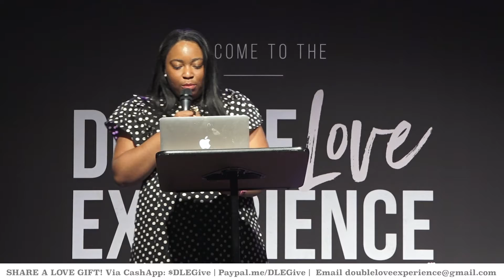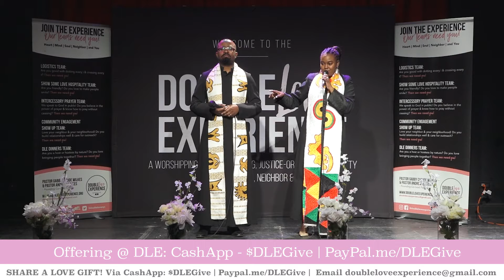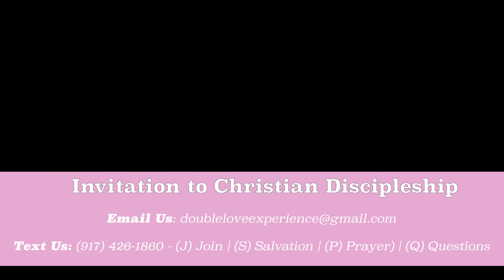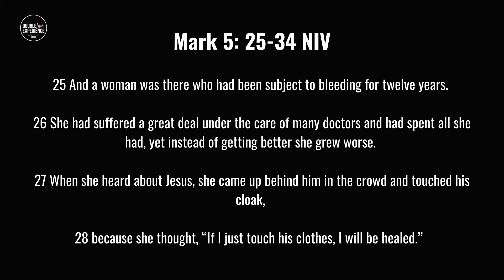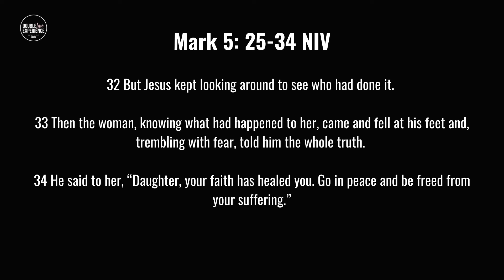DLE's Ministerial Licensing Service | Double Love Experience Church (Sunday 3.13.2022)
On Sunday, March 13, 2022, three licentiates of The Double Love Experience Church preached their trial sermons and were licensed to preach the gospel by The Double Love Experience Church in conjunction with The Progressive National Baptist Convention.

Each of these licentiates completed a 6 month ministerial fellowship under the leadership of Pastor Gabby Cudjoe Wilkes & Pastor Andrew Wilkes. They have worked diligently and have given God their yes.

Introducing:
Minister Aphia Sylvester
Minister Brittany Paschall
Minister Evelyn Jean-Francois.